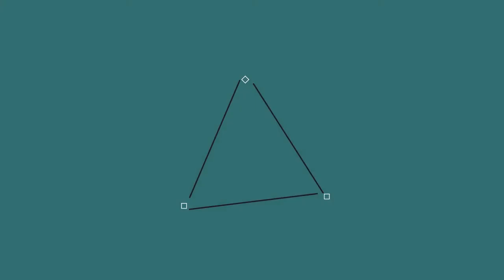FireUHC I #2: Nether,chance ou malchance ?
Aujourd'hui on se retrouve pour le deuxiéme épisode de la premiére saison d'UHC qui as été organisé par Fire Sword.

 - Teams -

NOOB:
Lele26_
Dhief

YoutubeMaGueule:
Mathh_
SoraNever

KinderPingui:
Mustang81
KingFaolan

DarkCraft:
MrWolf06
MimiCraft99

Powerlolcats!:
supermimi001
AleaArck

Panda:
FauneSommet9305
Titou8199

FireSword:
Herox_
Plasma22
Mon serveur: FireSword
Ip: play.fire-sword.fr
Teamspeak: ts.fire-sword.fr